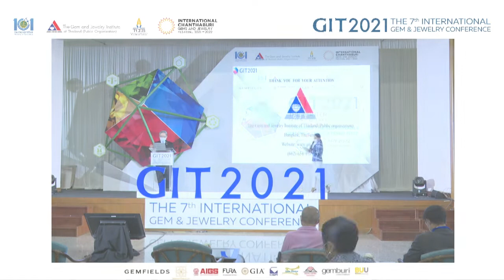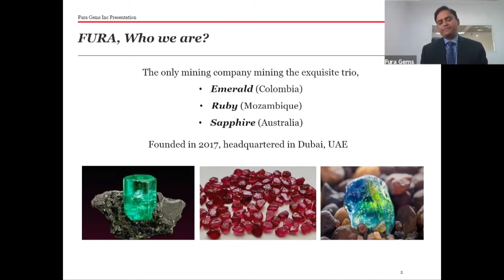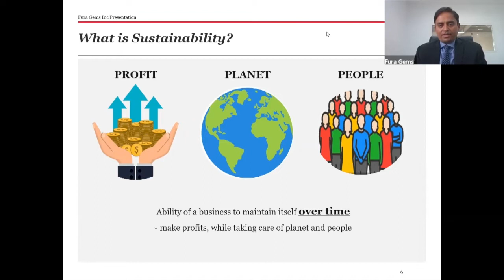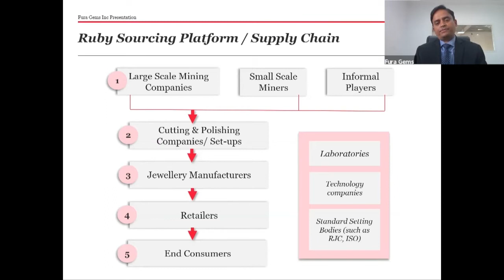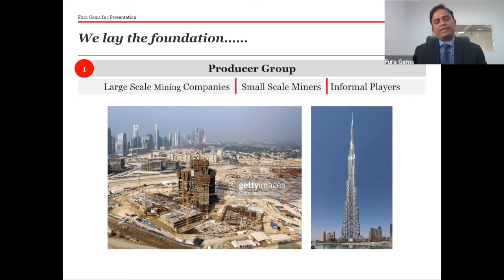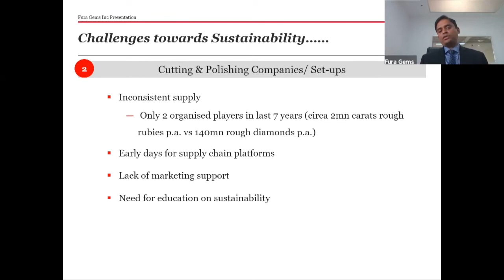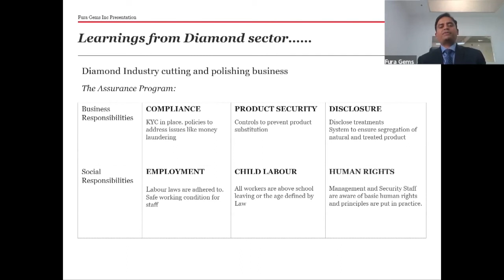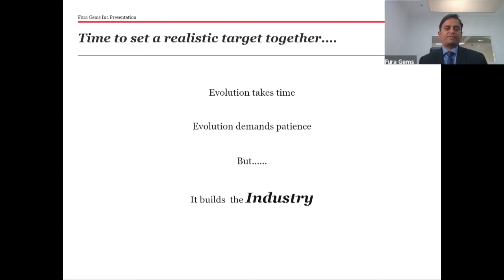Keynote Speaker Corundum Symposium : Mr. Dev Shetty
The 7th International Gem & Jewelry Conference (GIT2021) and Corundum Symposium
Keynote Speaker Corundum Symposium : Mr. Dev Shetty, President & Chief Executive Officer, Fura Gems, Inc.
Topic :  Future of the Sustainability in Global Ruby Sourcing